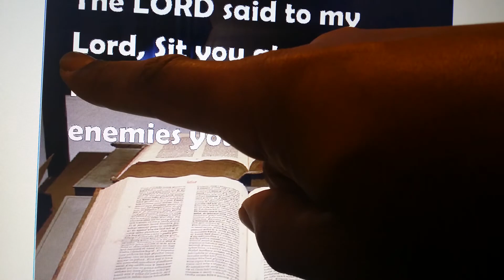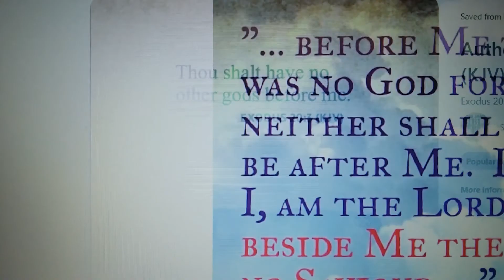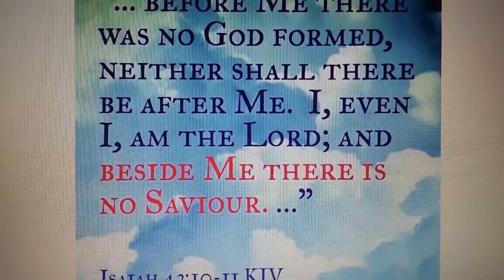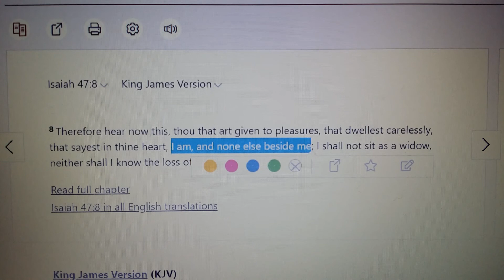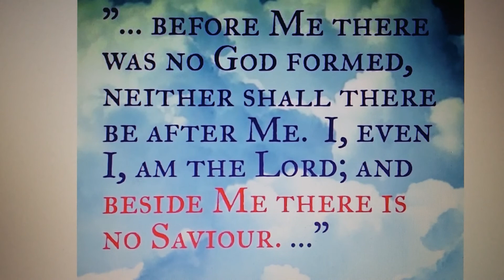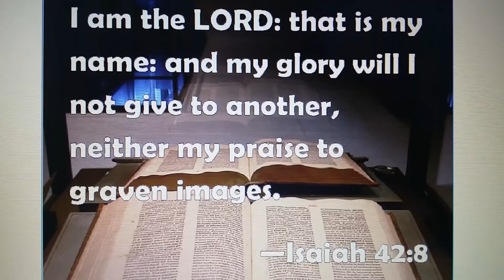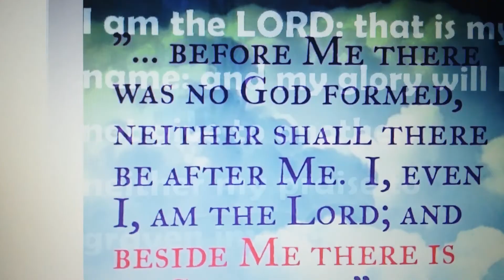🔥 A Breakdown Of Psalms 110:1 🔥